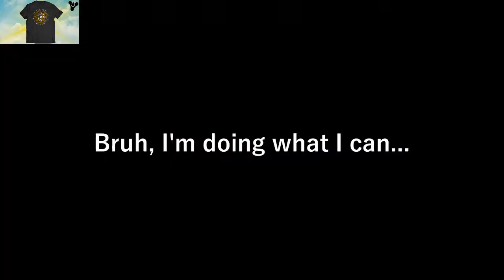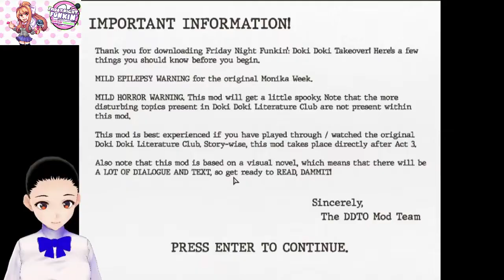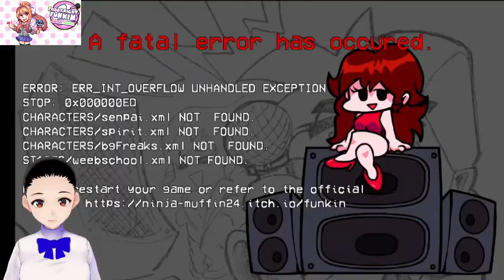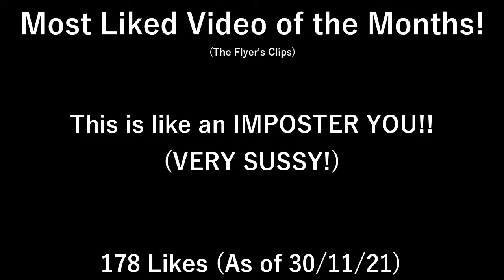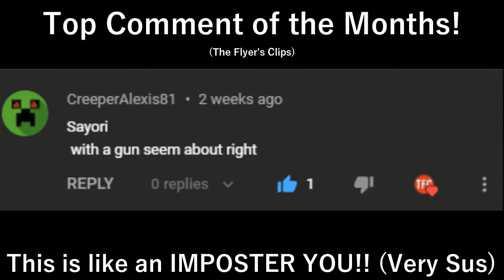THE BEST OF THE MONTHS #1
Yes! As you've read from the title, I've once again changed the title of the highlights series because I can! It was first: Highlights of [Insert Month(s) Here] in 2018, then Highlights of the Months starting in 2019 and now it's The Best of the Months going forward!

I do these highlight videos to shine a light on the best moments that I've had across my 2 channels; Josephnite Flyer and TheNiteFlyer! Sometimes I'll add in clips from TikTok, Twitch or The Flyer Clips Channel too! In the future, I'm thinking of removing songs from this series but that's still in the air! I'm never adding Twitch VODs though, unless you either; Want me to suffer, or if you want to see a lot more 240p clips sandwiched in-between a 720p video!

Anyways that's it! Thanks for reading and watching!

✱ Featured: Josephnite Flyer, TheNiteFlyer and Josephnite Flyer (TikTok)!